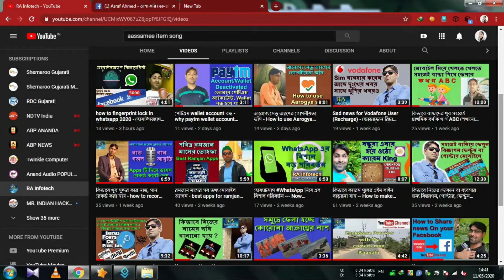India-China Clash: Indian Government banned 59 Chinese Apps from use including TikTok, SHAREit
here full list of banned apps
Zoom
Vault-Hide
Vigo Video
Bigo Live
WeChat
SHAREit
UC News
UC Browser
BeautyPlus
Xender
ClubFactory
Helo
Kwai
ROMWE
SHEIN
NewsDog
Photo Wonder
APUS Browser
VivaVideo- QU Video Inc
Perfect Corp
CM Browser
Virus Cleaner (Hi Security Lab)
Mi Community
DU recorder
YouCam Makeup
Mi Store
360 Security
DU Battery Saver
DU Browser
DU Cleaner
DU Privacy
Baidu Translate
Baidu Map
Wonder Camera
ES File Explorer
QQ International
QQ Launcher
QQ Security Centre
QQ Player
QQ Music
QQ Mail
QQ NewsFeed
WeSync
SelfieCity
Clash of Kings
Mail Master
Mi Video call-Xiaomi
Parallel Space